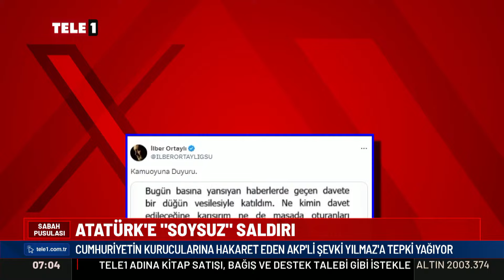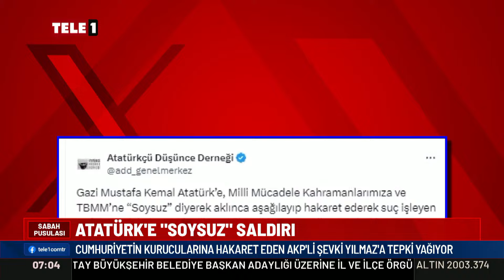CHP'de Hatay düğümü gece yarısı çözüldü... Lütfü Savaş'la devam kararı!